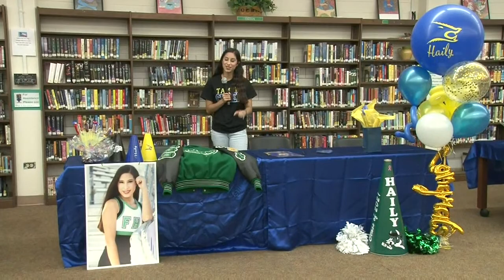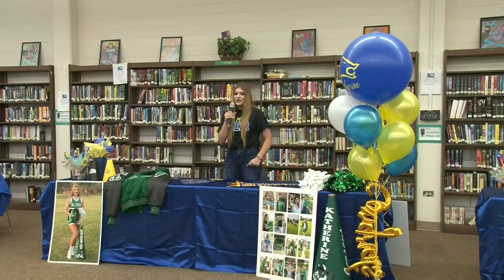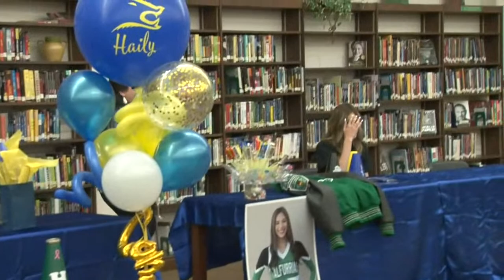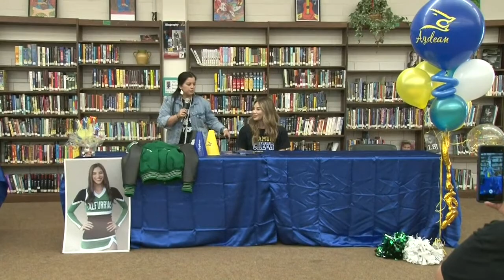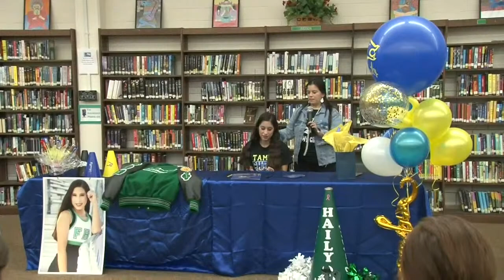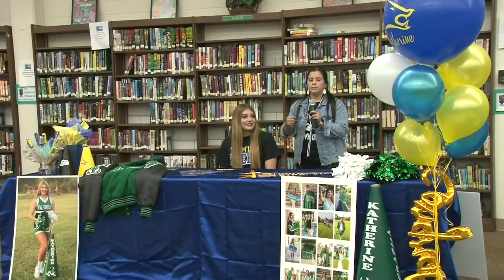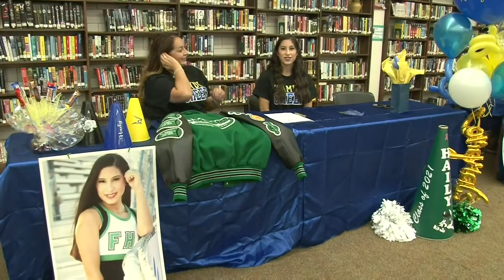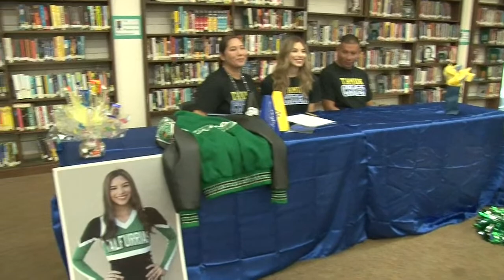FHS Cheer Sign Day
Cheerleader Sign Day, NCAA, TAMUK